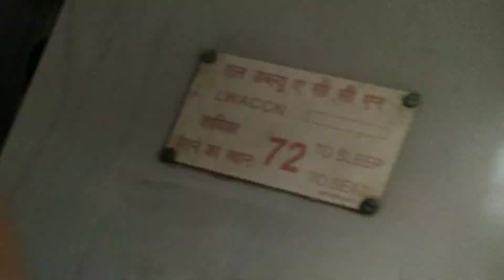COCANADA AC Sf ExpressArriving Secunderabad Junction Railway Station Crossing Trains 4 August 2023